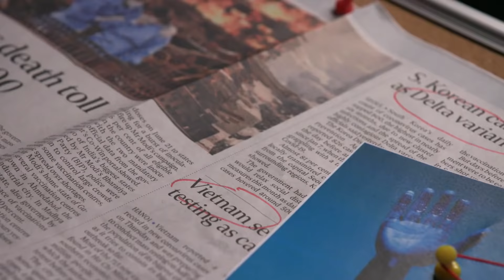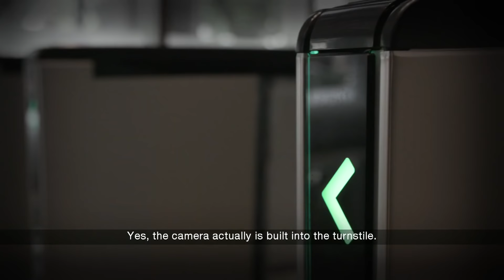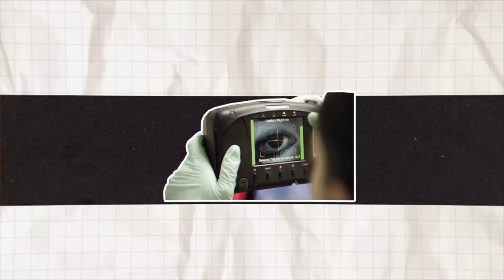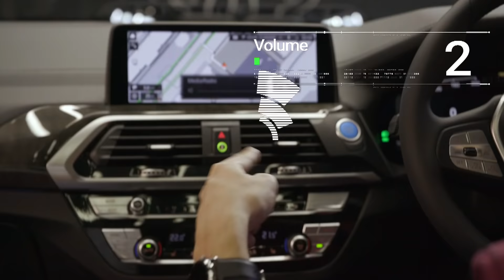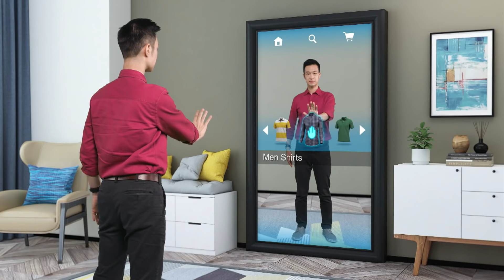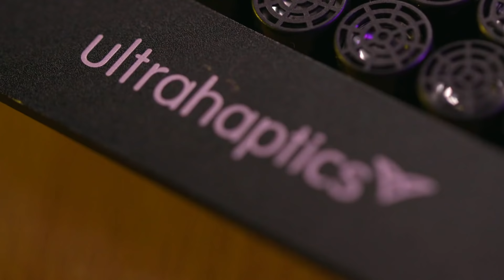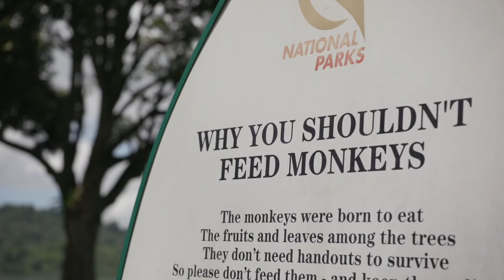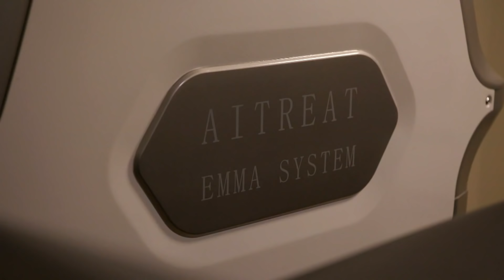A World Without Touch? Future Of Touchless Technology | Why It Matters 5 | Full Episode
Heightened standards of hygiene amidst the COVID-19 pandemic have pushed us all into a touchless world. From touchless cars and lifts, to haptics in mid-air, host Joshua Lim investigates what’s at the cutting-edge of touchless technology to find out: How can we harness it to help keep surface transmission low, what are its future applications in a post-pandemic “new normal”, and what are the social ramifications in a world without touch?

About WHY IT MATTERS: Technology is advancing at an unprecedented rate. It is transforming the world we live in faster than ever before. Our inquisitive host Joshua Lim is back on a mission to sniff out the emerging trends and technologies, to ask the questions you have always wanted to ask, and some you have never even thought about.